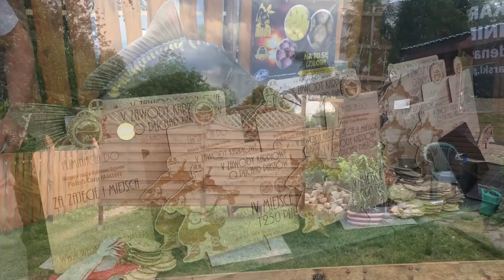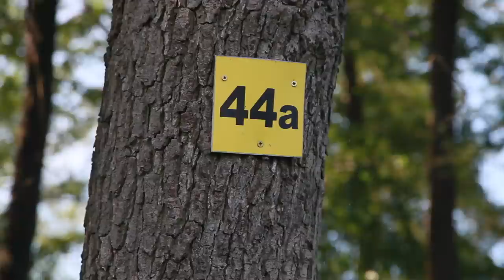The Island Hideaway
Carp Fishing: Five action-packed days at the beautiful Jerzyn Lake, a 100 acre lake created by glaciers centuries ago but relatively new as a carp fishery.